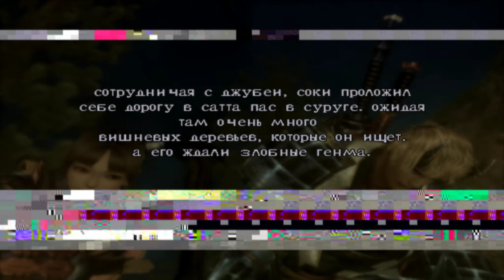Onimusha dawn of dreams stage 2